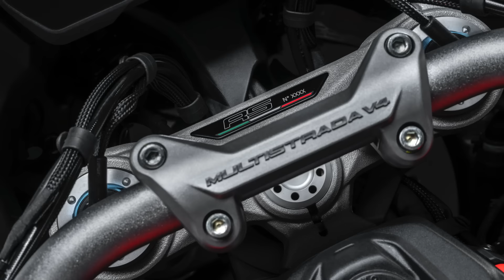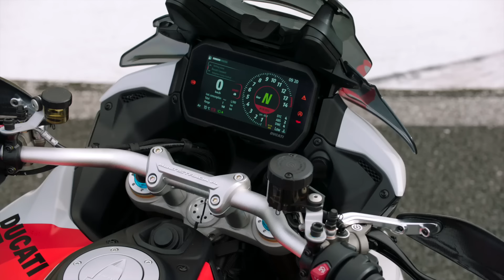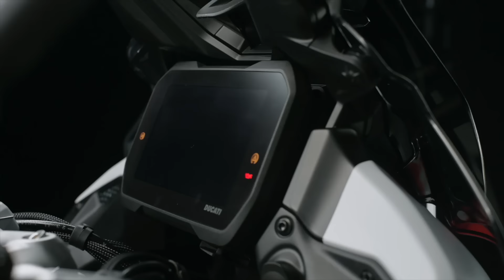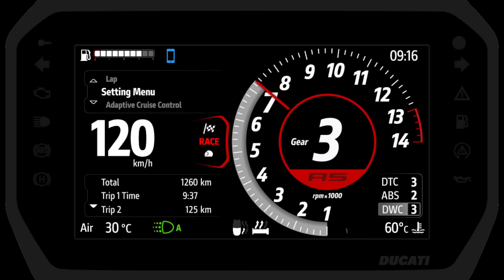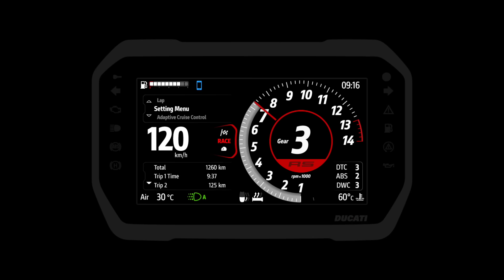Ducati World Première 2024 | Multistrada V4 RS | Choose it All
Introducing the most performing and exclusive Multistrada ever.  The new Multistrada V4 RS leads the Ducati DNA to the extreme, reaching an unprecedented level of exhilaration. Thrilling curve after curve.​

Lightweight materials, sophisticated technical solutions and a distinctive style. Produced as a numbered edition, it conquers roads thanks to its exclusive design and special Iceberg White coloring enriched with MotoGP-inspired elements. The new tail, realized in technopolymer, is integrated with a passenger grab handle. The new Multistrada V4 RS will have its number included on the plaque in black anodized aluminium on the steering head.​

An exciting motorcycle, devoted to performance thanks to the 180 hp 1,103 cc Desmosedici Stradale engine, the same used for Panigale and Streetfighter. ​

Unique and unmistakable sound thanks to the Akrapovič silencer, titanium sub-frame, Ohlins Smart EC 2.0 semi-active suspensions, state-of-the-art electronics with four riding modes: Urban, Touring, Sport and Race. ​

Our passion drives us to always look for new goals to reach and never settle for less. Constantly striving for bolder innovations, and the new V4 RS is yet another manifestation.​

The choice is clear: Choose It All​